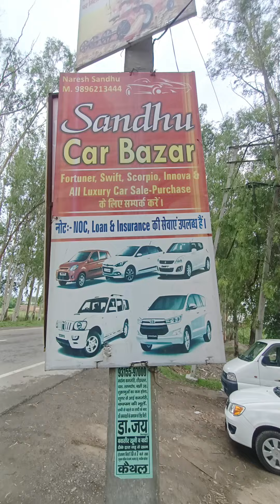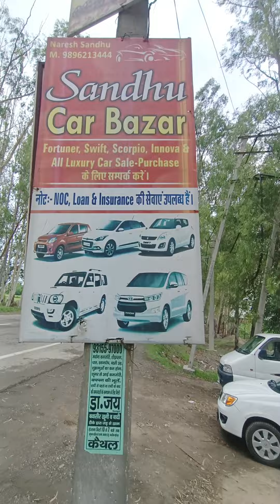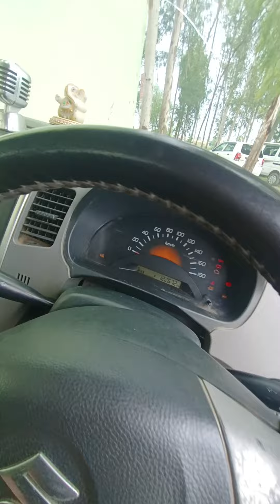WAGONR 2012 Petrol+CNG Sandhu Car Bazar Naresh 9896213444 New update k liye like ande subscribe kre